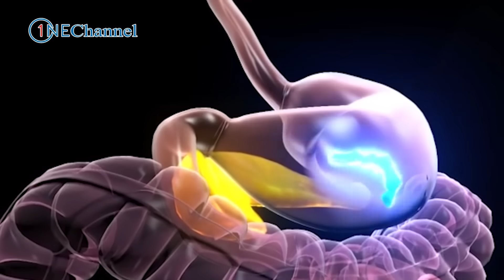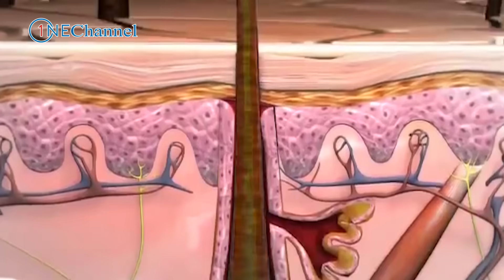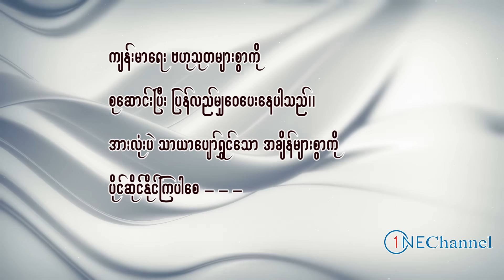ဒန်သလွန်သီးစားမယ်ဆိုလျှင် မဖြစ်မနေသိထားရမည့်အချက်များ၊ HEALTH BENEFIT OF DRUMSTICK TREE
ဒန့်သလွန်သီးဟာ ကျန်းမာရေးအတွက် အကျိုးကျေးဇူးများတဲ့ အပင်ဖြစ်ပေမယ့် နောက်ဆုံးမှာတင်ဆက်ပေးထားတဲ့သူတွေကတော့ ဒန့်သလွန် မစားသင့်ပါဘူး ။ ONE CHANNEL ပရိတ်သတ်များအားလုံးပဲ သာယာပျော်ရွှင်တဲ့ အချိန်များစွာကို ပိုင်ဆိုင်နိုင်ကြပါစေ - - - -